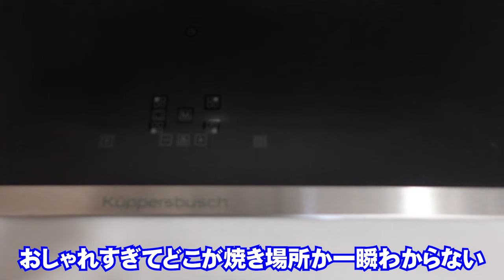[日本人街まで車で10分以内] 超最新コンドミニアムTHE RIVER THU THIEM Supported by N-Asset Vietnam ベトナム/ホーチミン/賃貸・売買不動産情報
↓ホーチミン最新不動産再生リスト↓
住所/ĐC
TEL
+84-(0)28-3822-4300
FAX
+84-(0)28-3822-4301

Shinsuke Nakagawa(Shinsuke)
Kazuhiro Ide(Kazu)